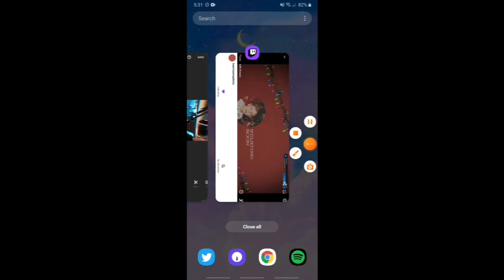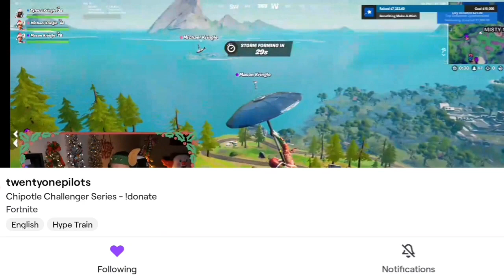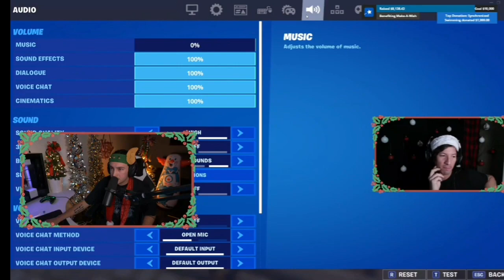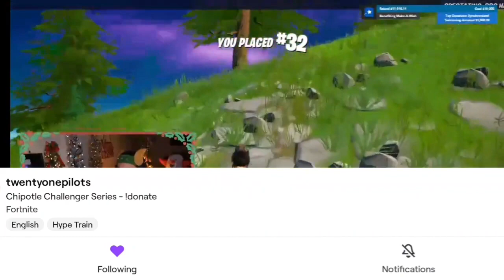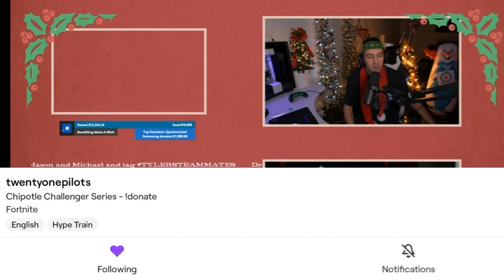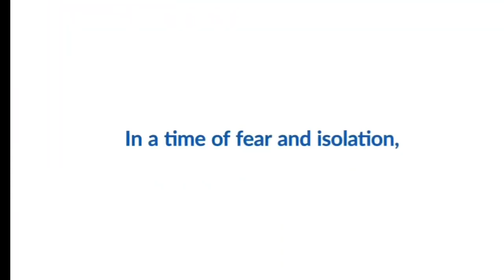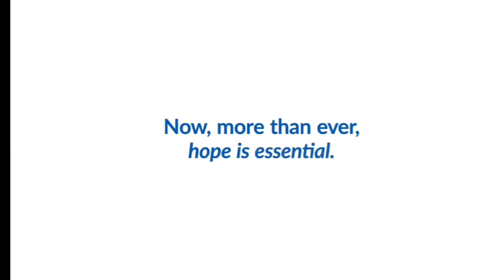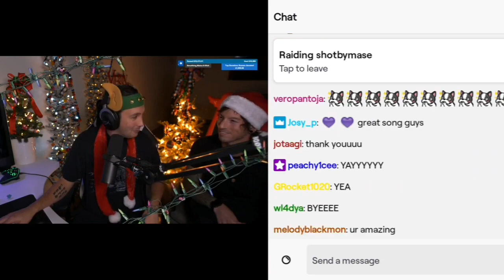Tyler's Christmas Party Livestream